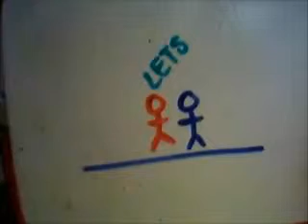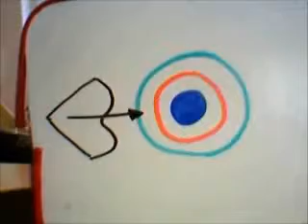Rock right now Official music video